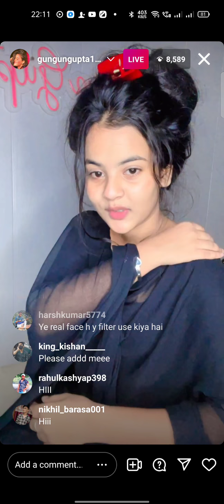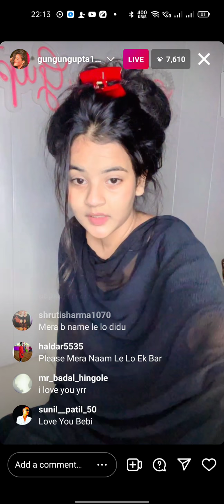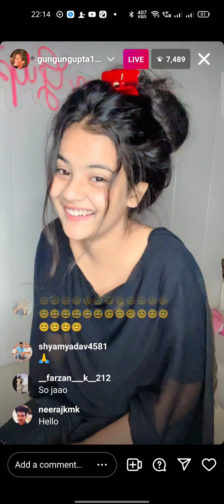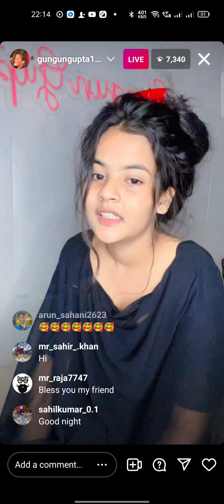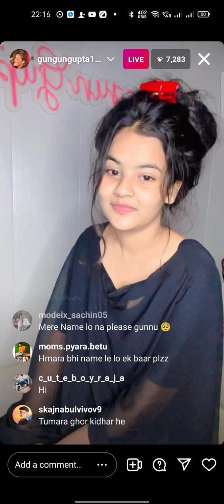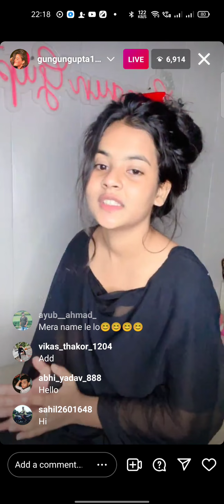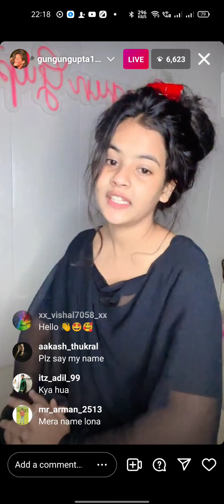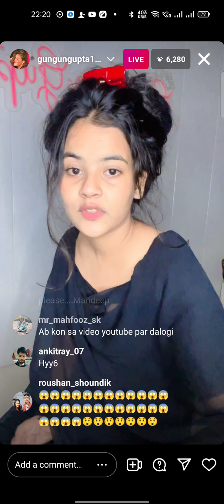Gungun gupta live today on instagram || Gungun gupta new video || Gungun gupta full live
1.